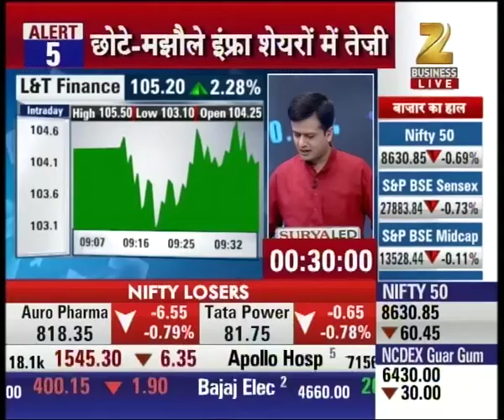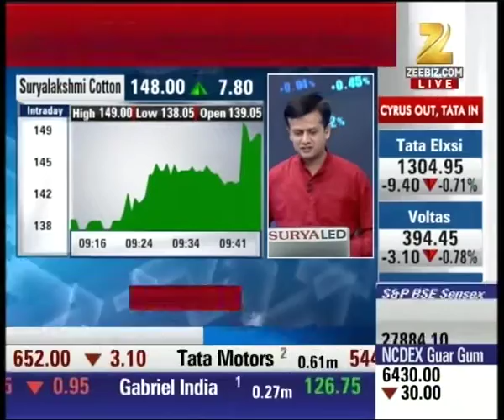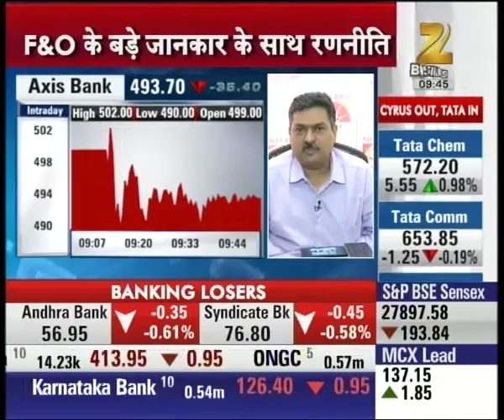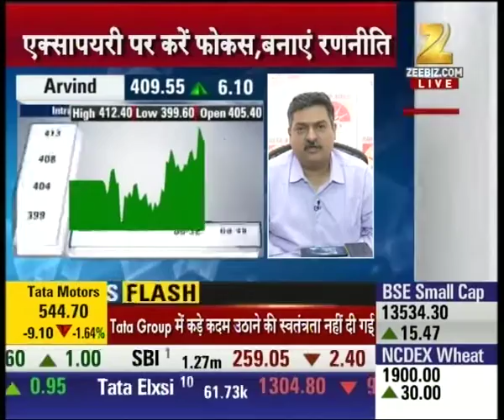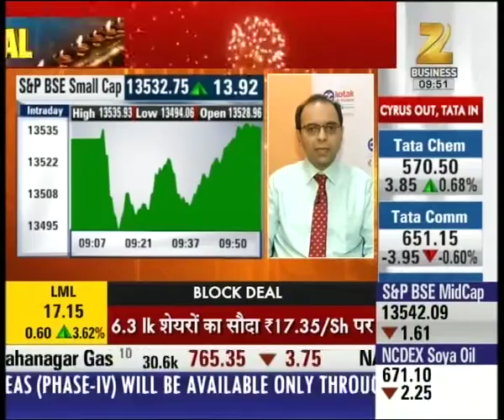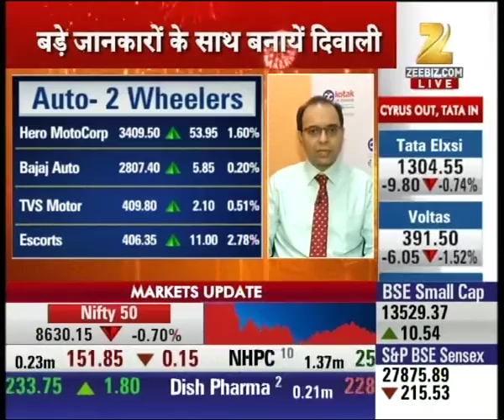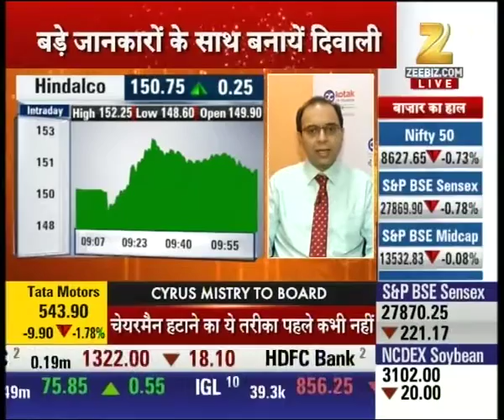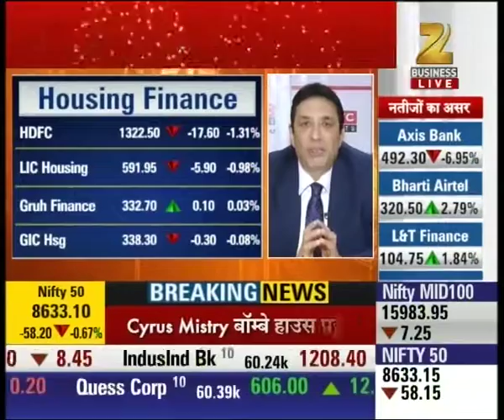First Trade : Suryalakshmi Cotton is suggested for buying as today's super share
Suryalakshmi Cotton is suggested for buying as today's super share. Suryalakshmi Cotton is currently trading at 143.65 with 2.46% rise. Watch complete news story of First Trade and stay updated with the latest trends and statistics in the stock market, commodity market and share market!